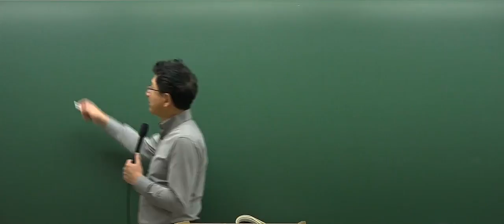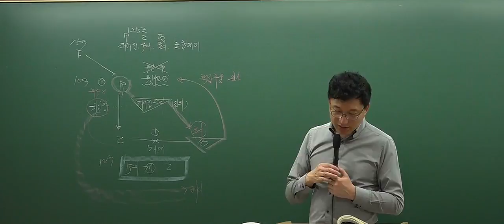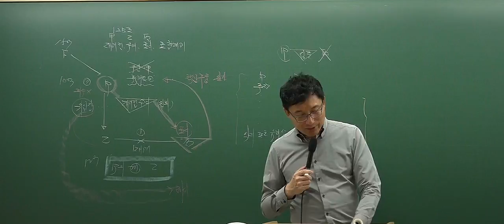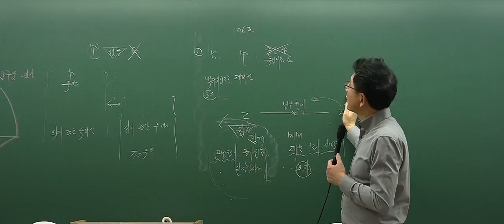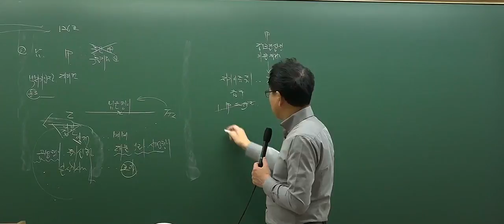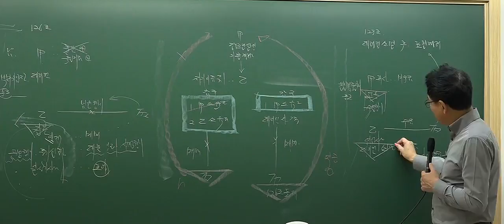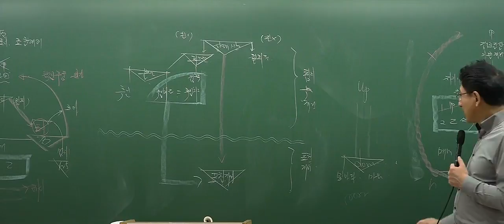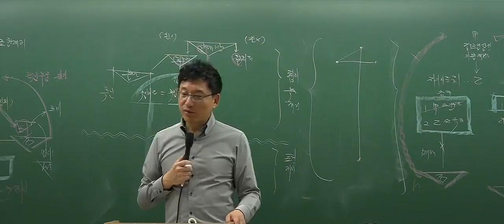[2017심화_3회2강] 공인중개사 강의_민법(이종근)_표현대리 (P.124)